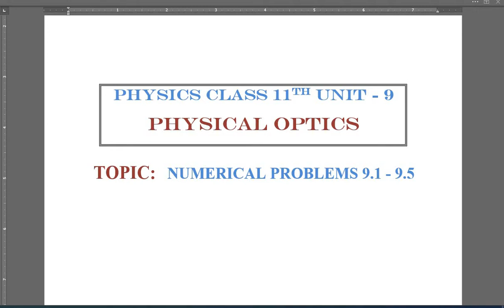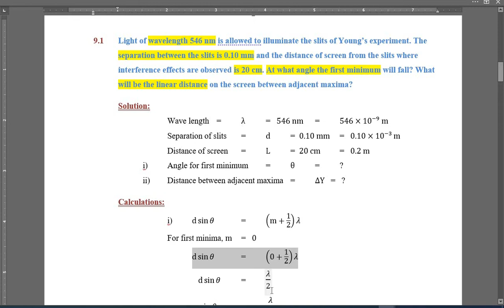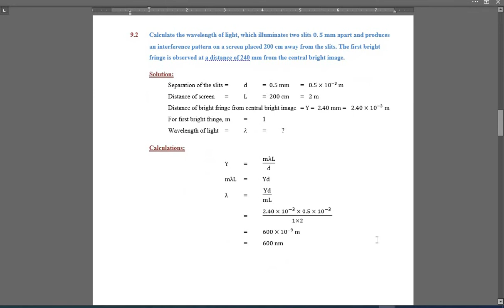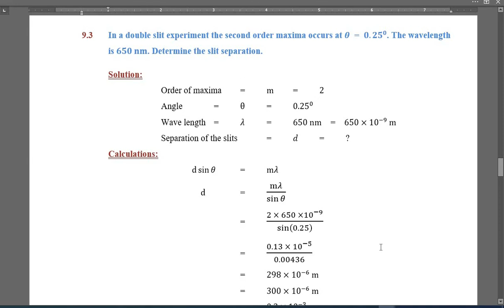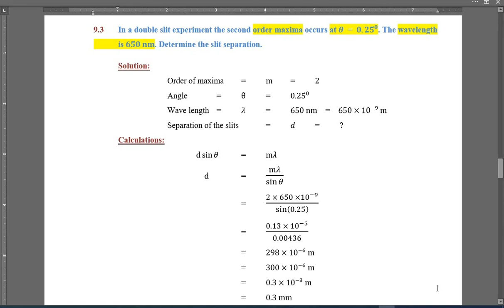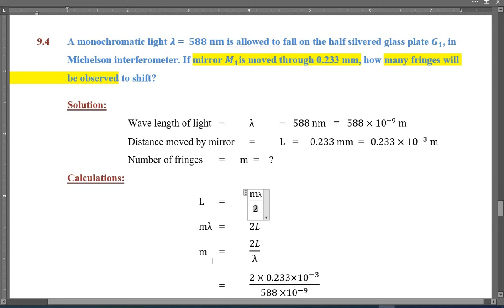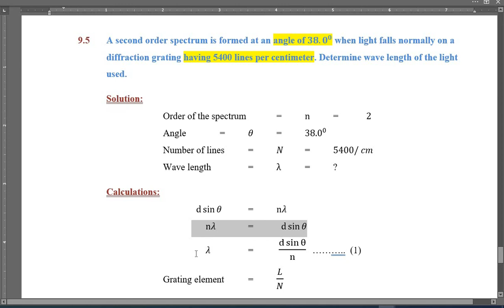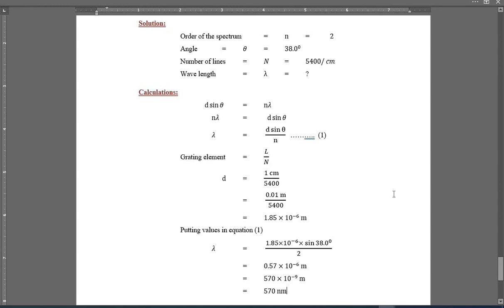Physics Class 11th, Ch 9, Numerical Problems 9.1 to 9.5.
Physics11th#Ch9#Numerical#Problems
In this lecture I will explain the solution of numerical problems 9.1 to 9.5 of chapter 9, from the text book of class 11th, the recommended syllabus in Pakistan. In the solution of the numerical problems I have explained all the steps involving so that it will be a very interesting lecture to understand.
 I hope this will be a very useful lecture for the students of this level.